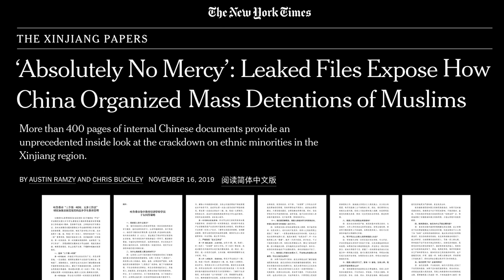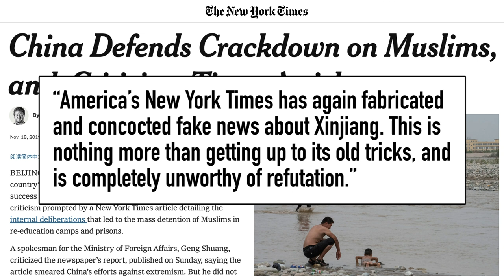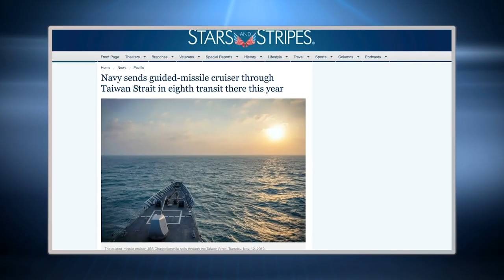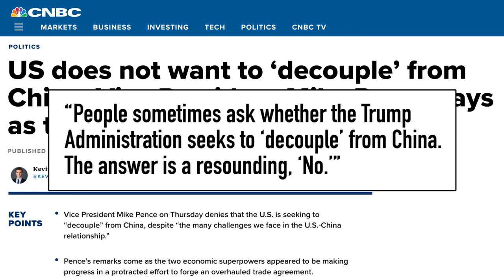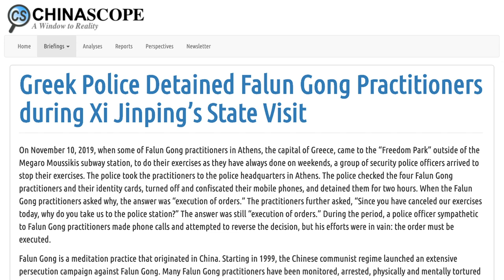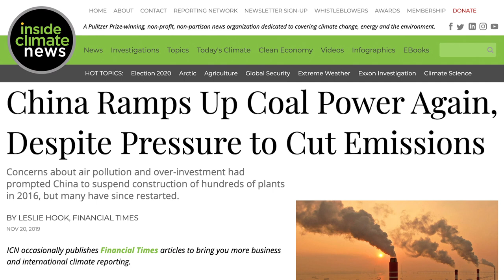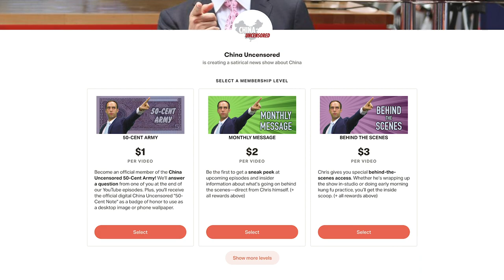PANDA-monium at Chinese Zoo | China Uncensored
Pandas are sure cute! Everyone loves them! And talking about them is sure no reason to demonetize our channel, right YouTube censor bots? Plus, Chinese leader Xi Jinping calls for “absolutely no mercy," in Xinjiang and dealing with Uighurs, China is interfering in Taiwan's presidential elections, and a phase one trade deal looks like it's far off. Plus, the 15 year anniversary of the 9 Commentaries on the Chinese Communist Party.

 hong kong us china trade war hong kong protests carrie lam china economy